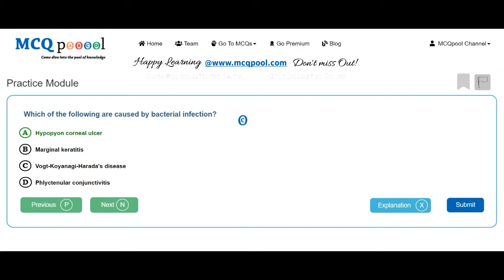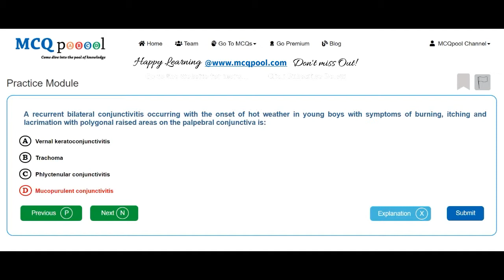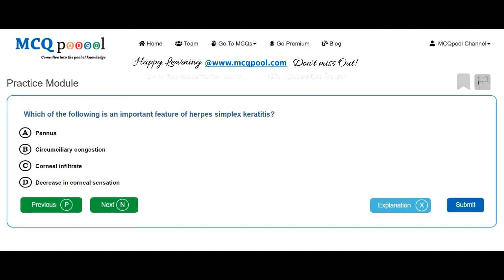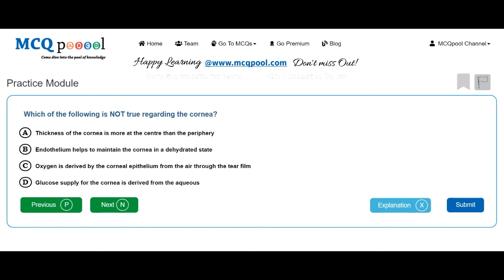Quiz/MCQs on Ophthalmology- Conjunctiva, Cornea & Sclera -MCQ Quick Revision Series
For more details on how to do so, please visit:
Multiple Choice Questions MCQs on Ophthalmology- Conjunctiva, Cornea & Sclera for Medicine